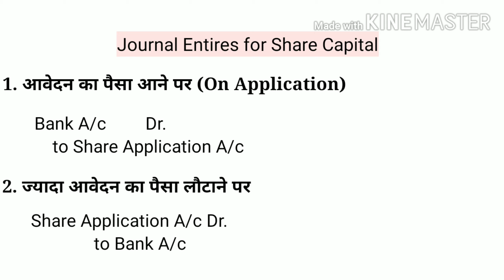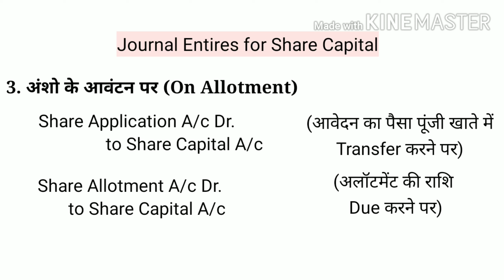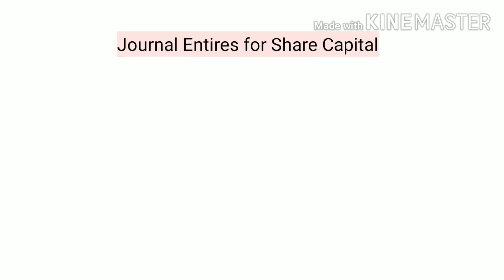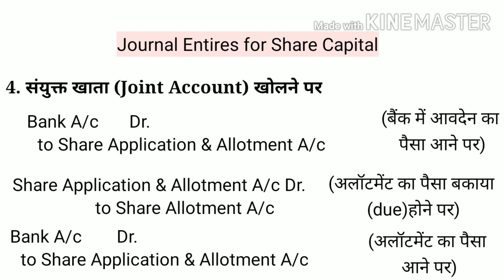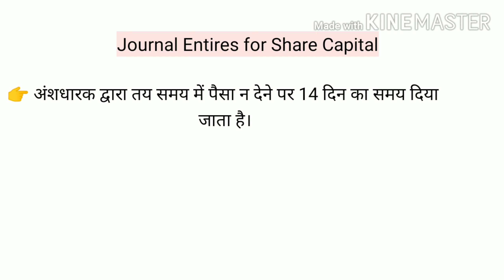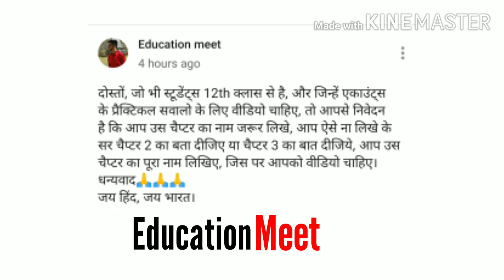Company Accounts Class 12th | Journal Entries for Share Capital | कंपनी खाते | लेखाशास्त्र कक्षा 12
दोस्तों इस वीडियो में एक कंपनी के खाते बनाते समय अंशों के निर्गमन की जर्नल प्रविष्टियां कैसे की जाती है, के बारे में बताया गया है।